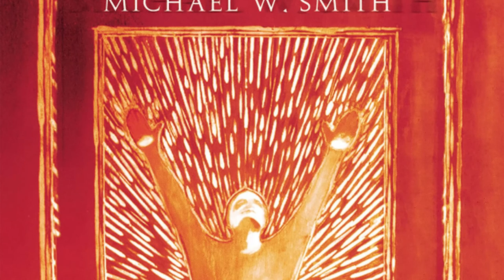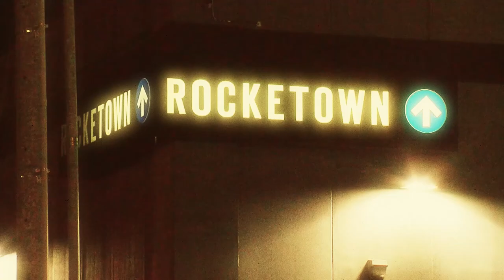Michael W Smith 2018 West Virginia Music Hall Of Fame Induction Vignette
2018 West Virginia Music Hall Of Fame Induction Vignette

Produced by Brainwrap Productions
Script by Michael Lipton
Narration by Larry Groce
Research Gavin Wissen